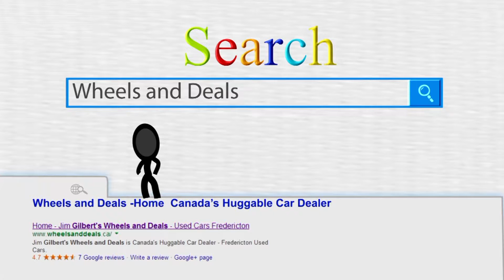Used Cars Fredericton, Wheels and Deals, Jared and Jaden 2013 Hyundai Accent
Serving:
Oromocto
Moncton
Saint John

Used Vehicles
Auto Loans

402 St Mary's St
Fredericton, NB
E3A 8H5